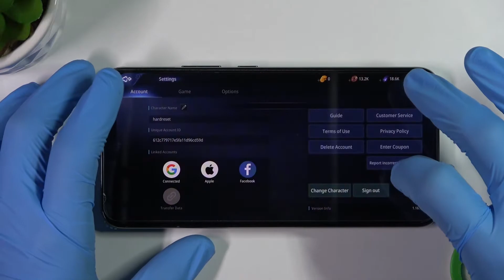MIR4 gameplay on Samsung Galaxy S22+ 5G - Performance Checkup & Game Settings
Let’s check with us how efficient is Samsung Galaxy S22+ 5G! In presented video we’d like to show you the efficiency test using MIR4! We’ve chosen high quality settings in order to check if there will be any crushes or errors.

How to check the performance of Samsung Galaxy S22+ 5G? How MIR4 performs on Samsung Galaxy S22+ 5G? How to check MIR4 FPS on Samsung Galaxy S22+ 5G?  How to check performance of MIR4 on Samsung Galaxy S22+ 5G?  How MIR4 work on iPhone?

  Always-on display
PLATFORM OS Android 12, One UI 4.1.1
  UFS 3.1